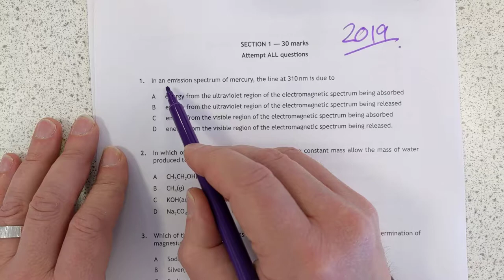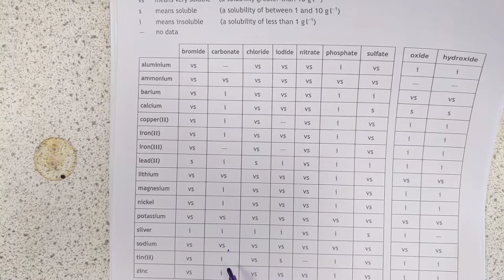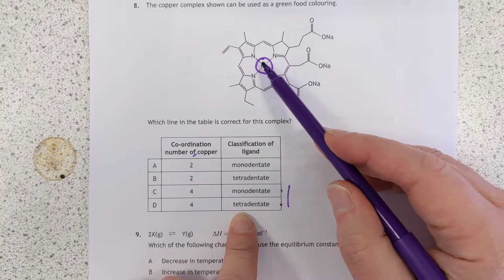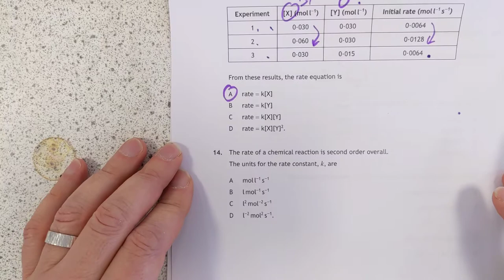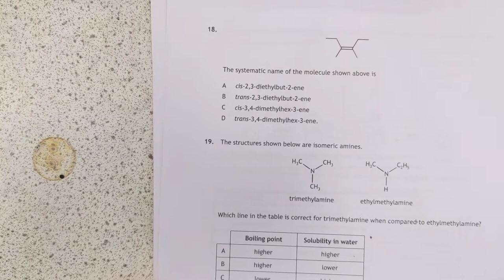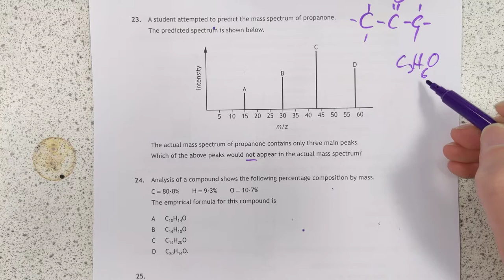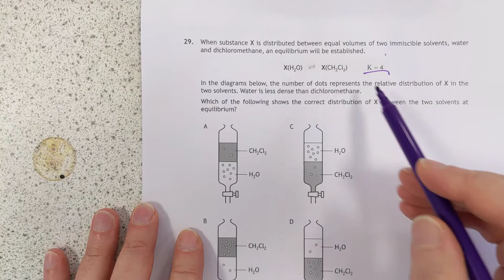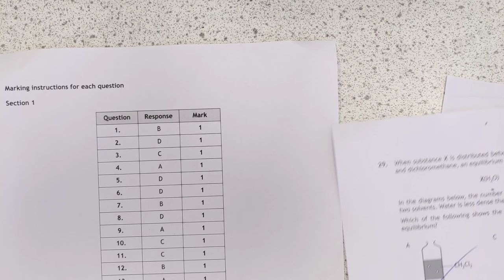2019 Advanced Higher M/C answers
A walkthrough of the answers to multi choice. I forgot to return to Q6. Answer C is actually using Higher knowledge (B.R.A. and B.O.A. from redox). C is incorrect and as I said D is correct.
0:20 No cheats used
0:34 Q 1-5
4:40 Q 6-10
9:37 Q 11-15
14:39 Q16-20 Mistake the first
18:20 Q 21-25
23:24 26-30 Mistake the second
26:25 I hate ppm
27:36 Marking time